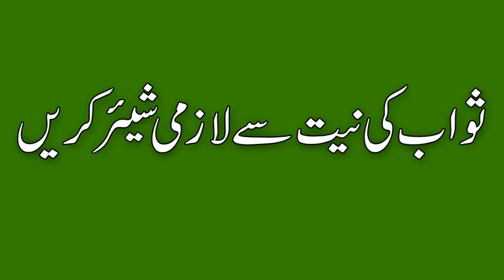Shab e Barat Ki Ahmiyat | Very Amazing new Bayan 2019 About 15th Shaban - Hafiz Hafeez Rehman